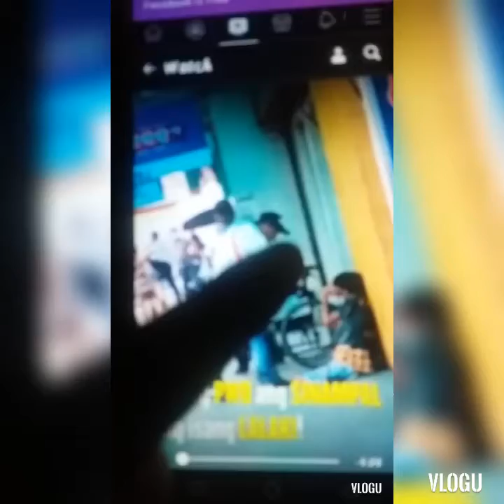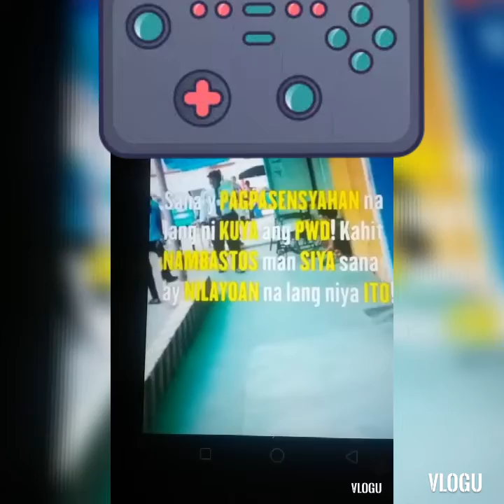PWD pinagsasampal at tinadyakan. Kawawa nmn.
PWDsinampalAtTinadyakan Sa buhay natin matuto tayo makiramdam at maramdaman ang tao sa paligid lalo na ang may kapansanan. Marunong magpasencia at magparaya. Mas importante ang magpakatao